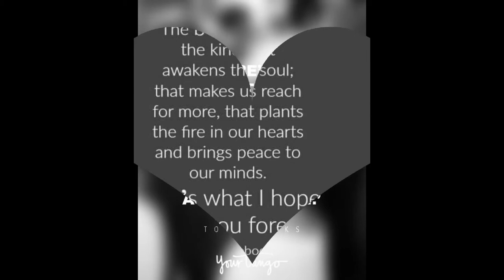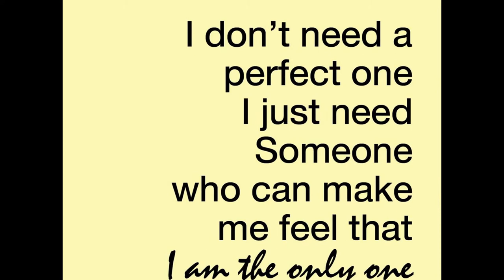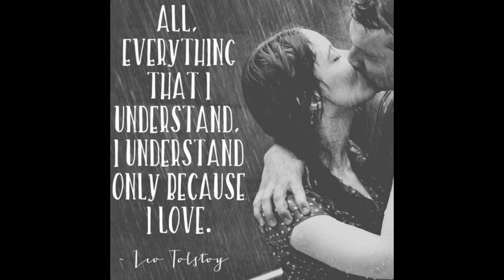Love For Your Love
Inspire Your Love

quotes about love and life

love quotes

love quotes

love quotes for love

love quotes